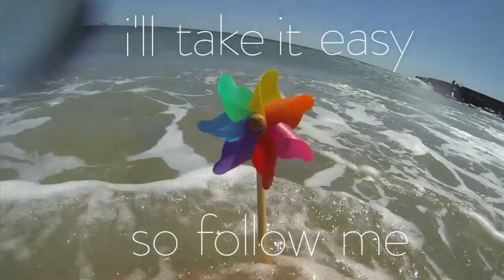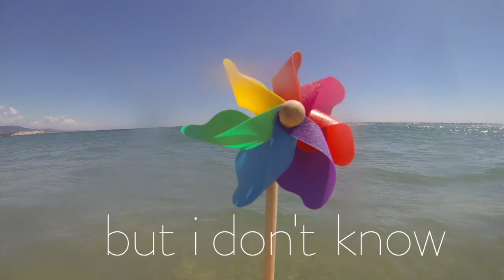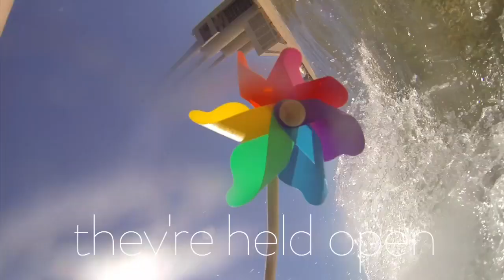BUFFETLIBRE - El Niño feat. We Have Band (audio)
Los británicos We Have Band colaboran con Buffetlibre en "El Niño", canción  que estará incluida en el álbum de debut del duo de productores catalanes "Songs for Elaine" , que llegará a las tiendas en Junio 18 2013.

Realización video: Anna Noell